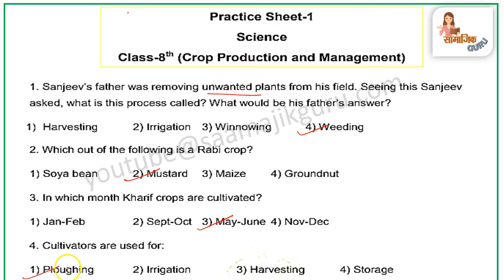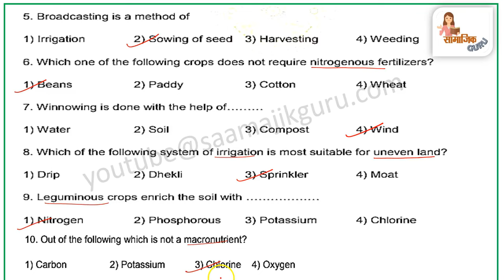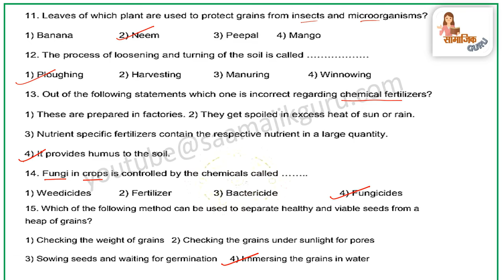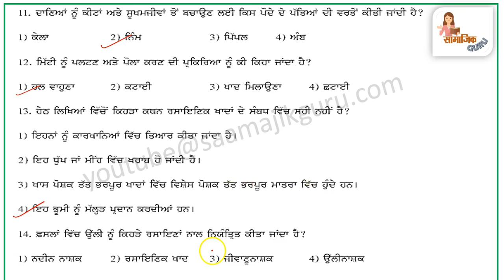pseb competency based paper class 8th science worksheet 1 test 2024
Your query:
pseb competency based paper class 8th,
pseb competency based paper class 8th science,
pseb competency based paper class 8th science worksheet 1,
pseb competency science worksheet solution,
pseb competency worksheet 1 science solved,
pseb class 8 science worksheet,
pseb class 8 science competency worksheet answer,
8th class science competency weekly practice sheet 2024 pseb ,
8th class science weekly practice sheet,
8th class science weekly practice sheet 2024 ,
8th class science weekly practice sheet competency exam 2024 pseb,
8th class science weekly practice sheet pseb,
pseb 8th class science july 2024 weekly practice sheet full solved
pseb 8th class science weekly practice sheet
pseb class 8th science weekly practice sheet full solved
pseb
saamajik guru